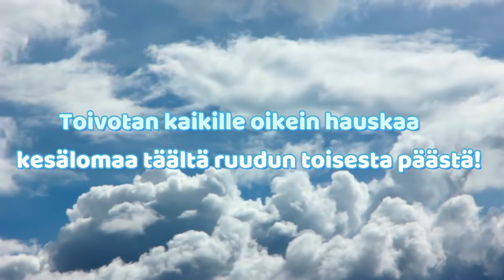Ilmoitus: Kesä 2018! 🌄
Eli videoita alkaa taas tupsahdella tuben puolelle vasta loman loppupuolella. Enpä ehdi nyt tässä loman aikana kovin paljoa tehdä videoita, mutta jos hyvä tuuri käy, niin aikaa saattaa löytyä myös editoinnin puolelle.
Nähdään seuraavassa videossa! :D
Kaikille videoillen löytyy muuten nykyään omat soittolistat, käy kurkkaamassa!
Edit. ohjelma: Filmora v. 2017